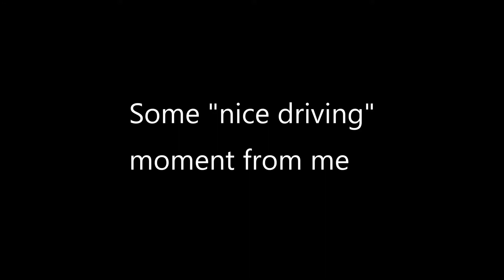Forza Horizon 5 Hennessey Venom GT is Viable in S1Class American Power_1080pFHR | ExhaustLIVE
Hello friends!
In this vide I showed

Ladies and gentleman if your enjoyed this video and found this helpful then make sure to drop a like and if your new around here make sure to drop a sub and turn on notifications to not miss a thing thanks!

EXHAUST LIVE

This is a Most Uncommon Gaming channel which provides Animations of games, Amazing, Live streaming, Gameplay, Gaming problems solution Types of Videos regularly. We provide our best.

👍L👍👍I 👍👍K👍👍E👍

💬C💬💬O💬💬M💬💬M💬💬E💬💬N💬💬T💬

💌S💌💌H💌💌A💌💌R💌💌E💌

🔴S🔴🔴U🔴🔴B🔴🔴S🔴🔴C🔴🔴R🔴🔴I🔴🔴B🔴🔴E🔴